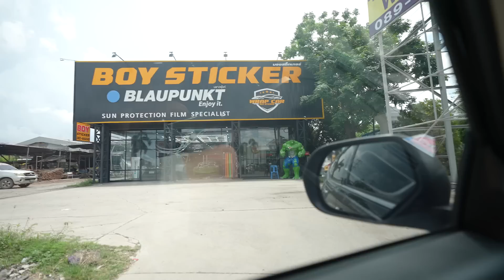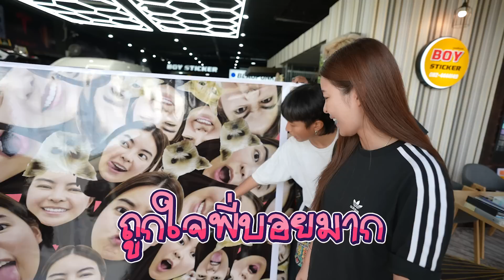เอวาขโมยรถ MyMateNate!! ไปทําสีใหม่ทั้งคัน! คันเดียวในโลก!!